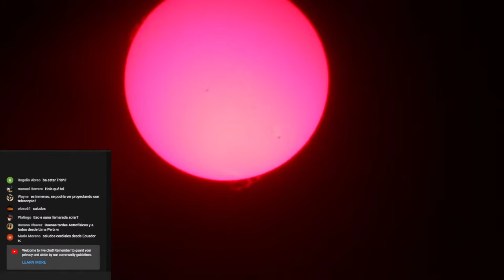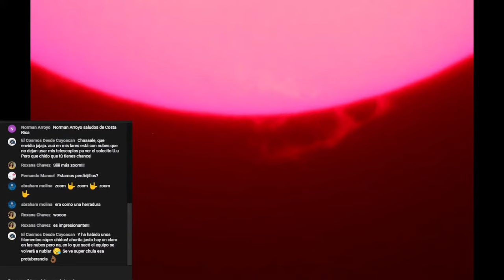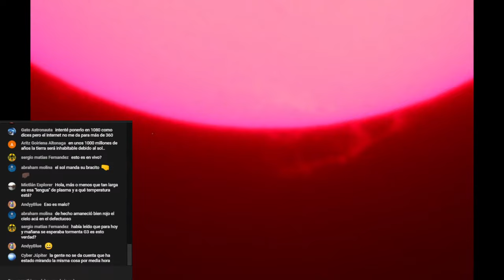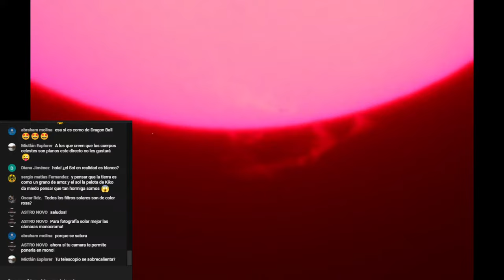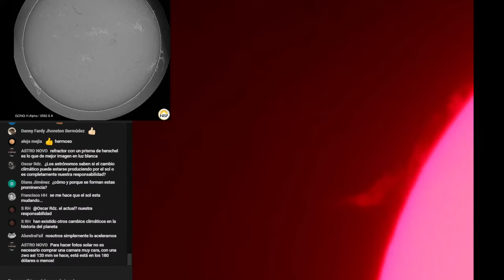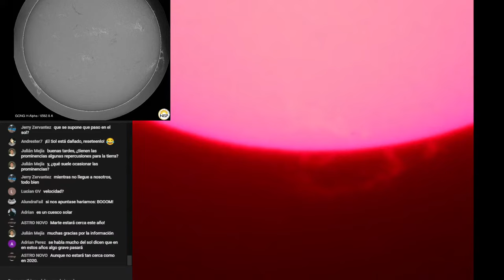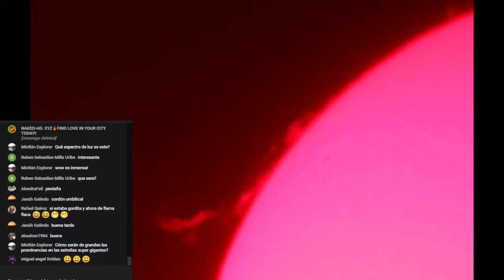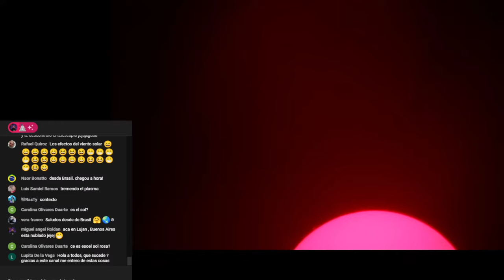SE DESPRENDE ALGO DEL SOL (una prominencia) EN VIVO con telescopio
Observaciòn solar con telescopio y filtro.

0:00 Introducción
9:30 ZOOM a la prominencia
27:10 Segunda prominencia
37:15 Comienza a desprenderse
1:02:50 Se desprende por completo